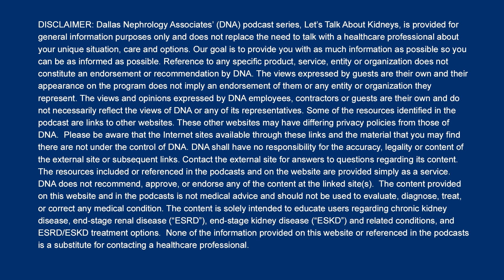What is New in Kidney Transplant?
In this episode of Let's Talk About Kidneys, Dr. Saim discusses advancements in kidney transplantation, focusing on the benefits and risks of living and deceased donor transplants. Dr. Saim highlights that over 25,000 transplants were performed last year, with nearly 7,000 from living donors. Living donor transplants offer better survival rates and shorter waiting times. The waiting list has nearly 100,000 patients, with blood group O having the longest wait. Deceased donor transplants use KDPI to assess donor quality. High KDPI kidneys benefit diabetics over 50. The conversation also covers post-transplant care, recovery, and the use of new immunosuppressive belatacept drug. Future prospects include artificial kidneys and xenotransplants.